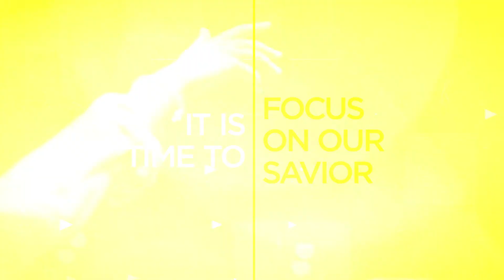It's Sunday | Twelve Thirty Media HD